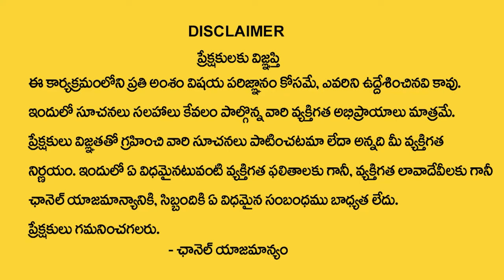A Letter Name 2024 Numerology Prediction | 2024 Prediction Dr KHIRONN NEHURU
Watch► A Letter Name 2024 Numerology Prediction | 2024 Prediction Dr KHIRONN NEHURU |  @SumanTVChannel